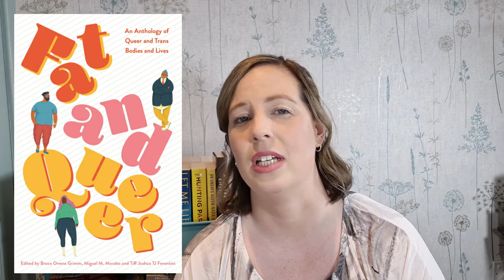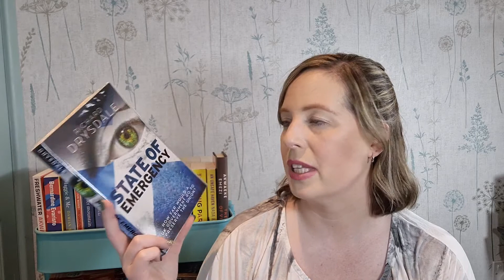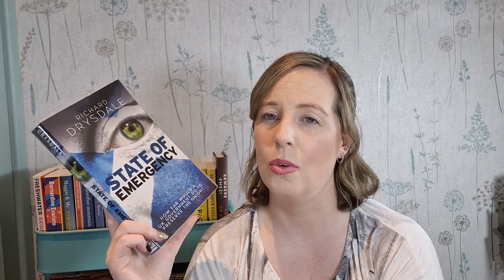[CC] June TBR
Join me as I share a more…conservative TBR for June.  I’m playing catch-up after a couple of slow months, so I’m trying to be more realistic about how many books I queue up!

00:00  Intro
03:53   The Beauty of Impossible Things by Rachel Donohue
04:30  Fat and Queer: an anthology of queer and trans bodies and lives, edited by Miguel M. Morales, Bruce Owens Grimm and Tiff Joshua Ferentini
05:12  Malibu Rising by Taylor Jenkins Reid
05:54  The Kingdoms by Natasha Pulley
08:07  A People’s History of Scotland by Chris Bambery
10:05  Two Closes and a Referendum by Mary McCabe
12:46  State of Emergency by Richard Drysdale